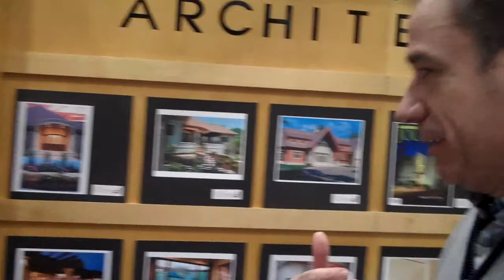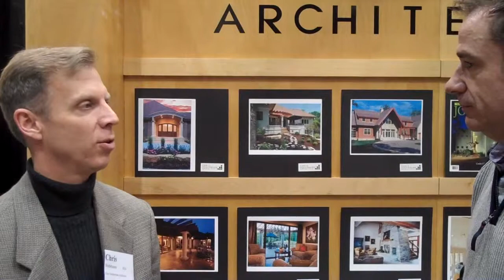Why You Need an Architect and an Interior Designer.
Johnathan Weiss ionterviews Chris Doehrmann at the Minneapolis home show. Interior designers and architect form a symbiotic relationship with the client to ensure your home is exactly what you want and need.